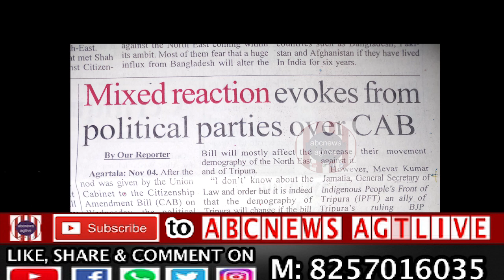Tripura Observer,Dec.05,Thu.,2019,Mixed reaction evokes from political parties over CAB